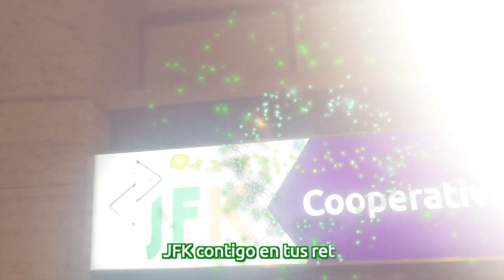Gastos de inicio de año | JFK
Gestionar tus gastos de inicio de año puede ser algo complejo, por esto en JFK Cooperativa Financiera te brindamos algunos tips que serán claves para la planificación de tus ingresos.